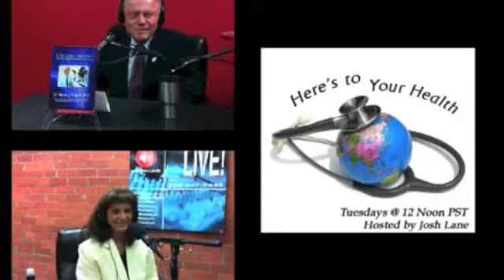DrAkouryLATalkLive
Dalal Akoury, MD, Founder of AWAREmed Health and Wellness Resource Center in Myrtle Beach, SC appears with Dr. Hans Kugler on LATalk Live about the state of health care in Americal. Dr. Akoury hosts the weekly TV show Your Health is Wealth with Dr. Akoury.